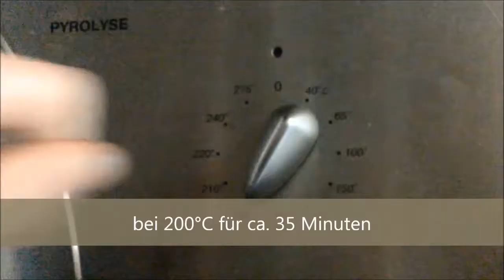Maroni aus dem Ofen